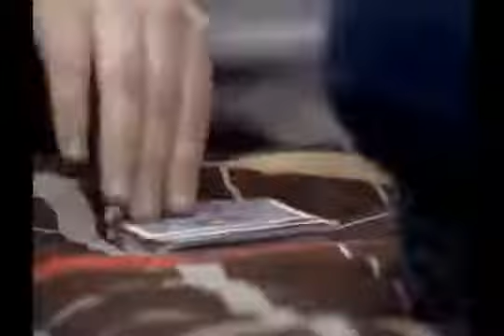Gimme a Break! S6E20 Joey, The Gigolo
Nell tries to interfere in her mother's love life. Director: Phil Ramuno Writers: Mort Lachman (creator), Sy Rosen (creator), 2 more credits » Stars: Nell Carter, . Nell tries.